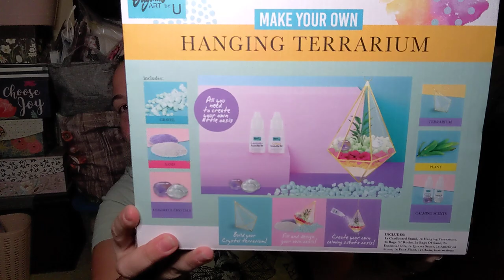It's A Haul Y'all! 3-28-22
Hey y'all. I have a haul!!! 😁 Happy Monday! Hope you guys have an amazing week!!! 🌻🌻🌻

All items were purchased with my own money. All opinions are my own.